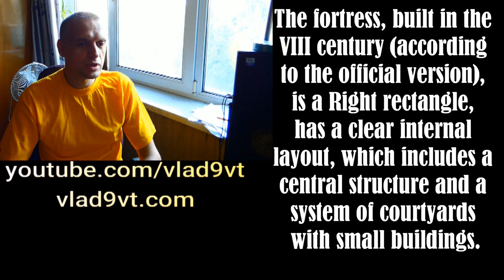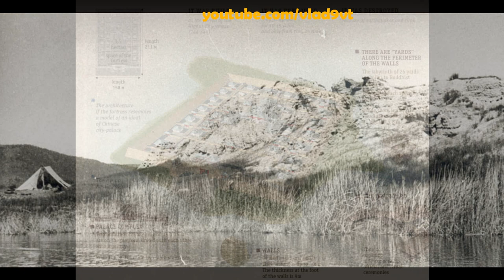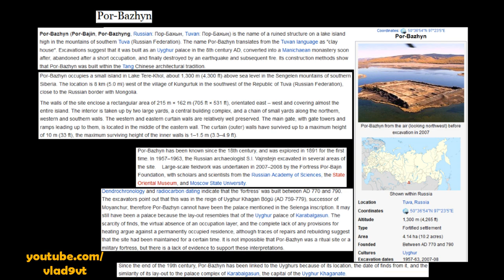The Unknown Por Bajin